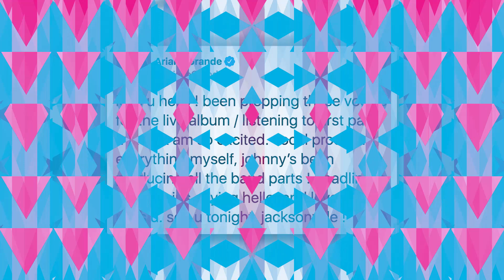Ariana Grande Offers 'Sweetener' Live Album Update - Here's What She Said | Billboard News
Ariana Grande is a multi-tasking champion -- especially when she's on tour and working on a live album at the same time.